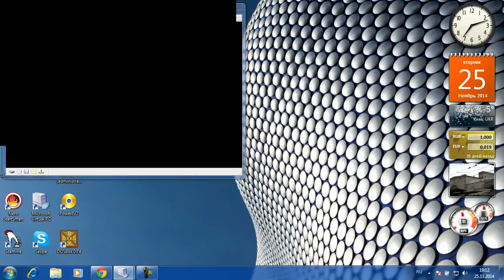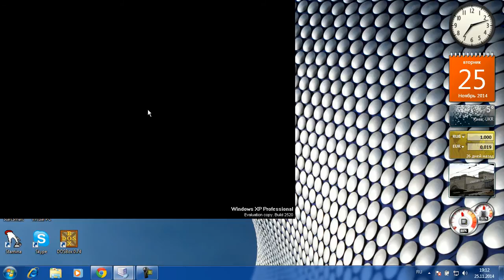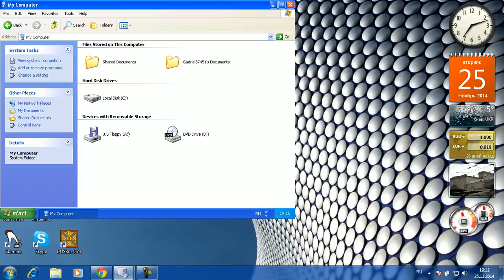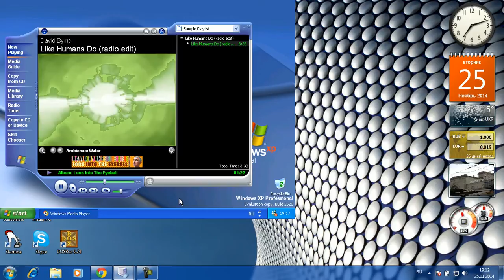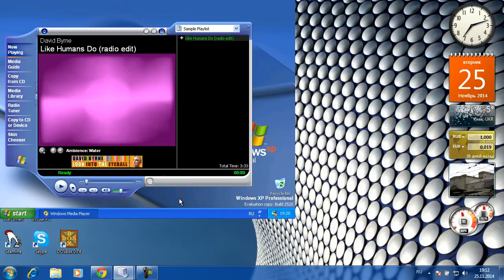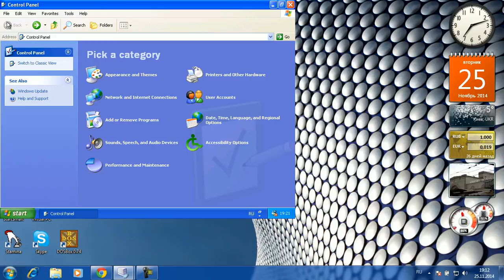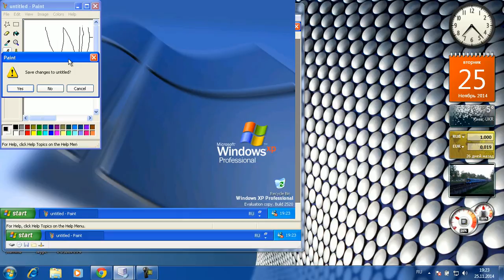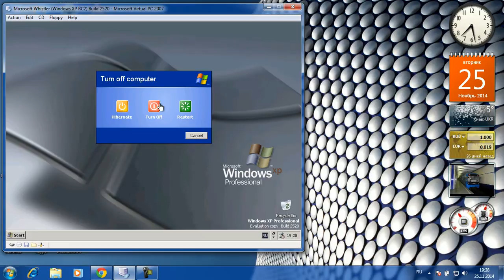Microsoft Whistler (Windows XP RC2) Build 2520 IN Microsoft Virtual PC 2007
I love The Sims and Beyblade! No BIOS! Windows Whistler 2505 Pro French Windows Whistler 2505 Home French